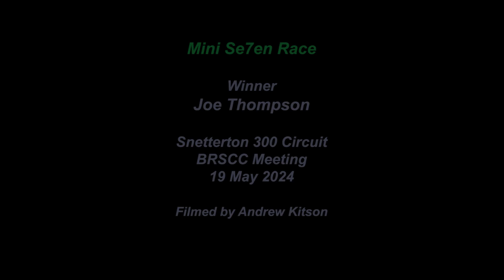Snetterton - BRSCC Mini Se7en - 19 May 2024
The British Racing & Sports Car Club Snetterton 300 Meeting, 19 May 2024. The Sunday morning race for Mini Se7ens, won by Joe Thompson. Filmed by Andrew Kitson.